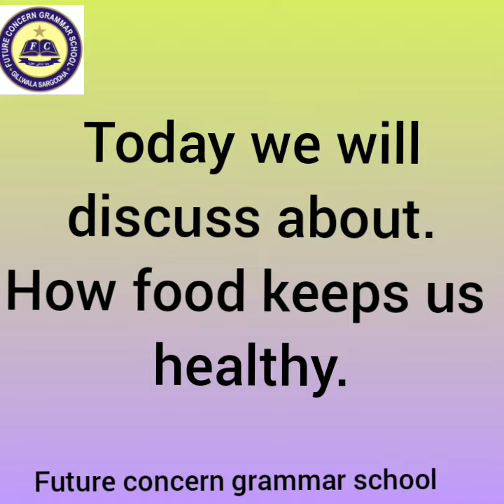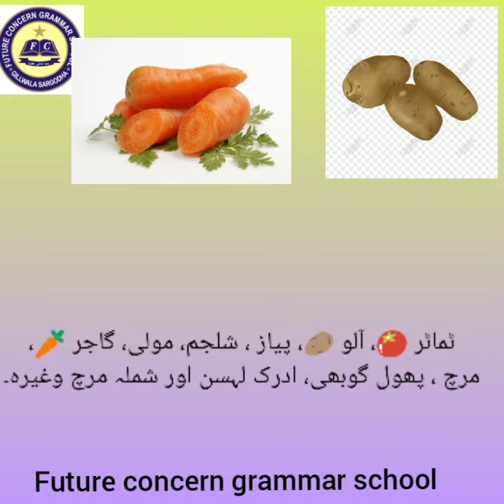How Food Keep us healthy | FCG School | FCGV-721